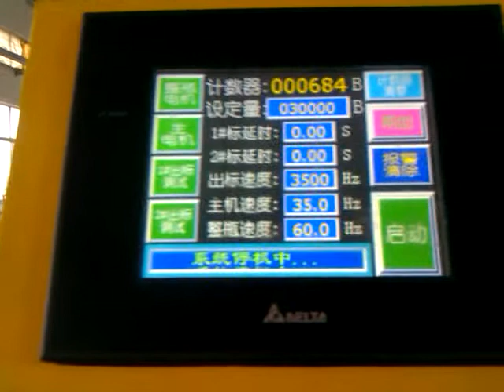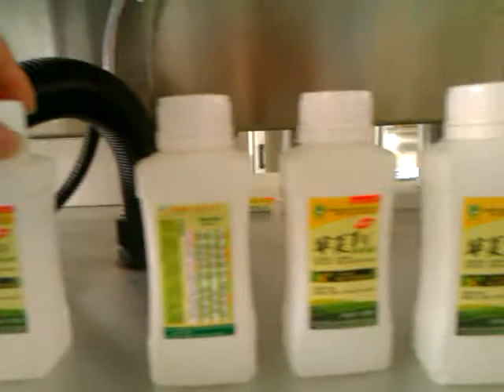small flat bottle labeling machine